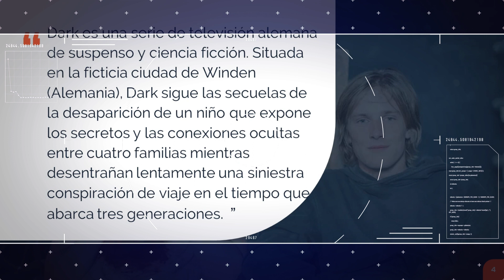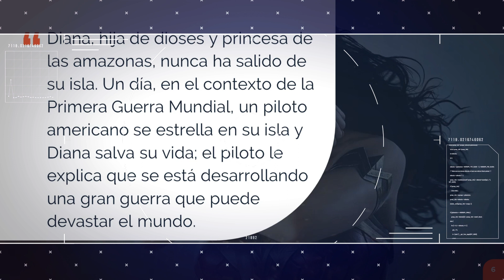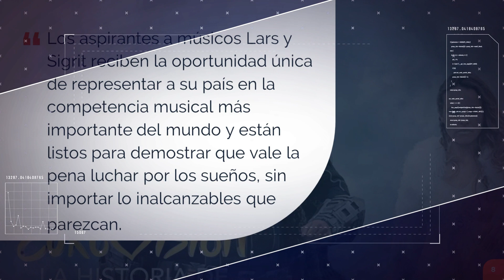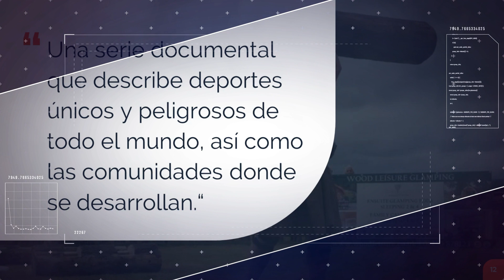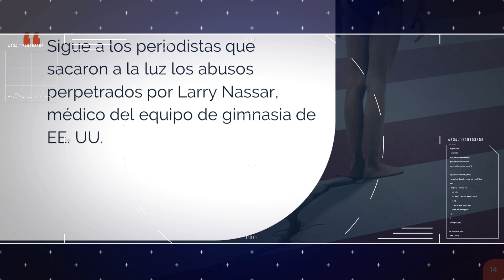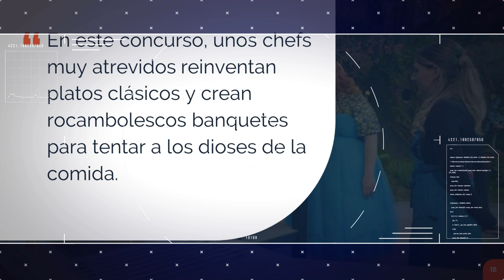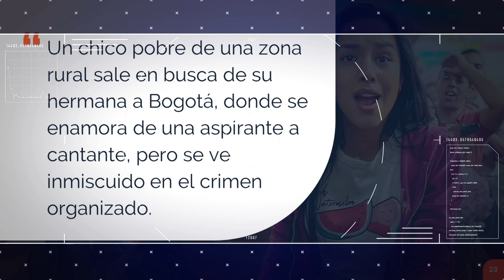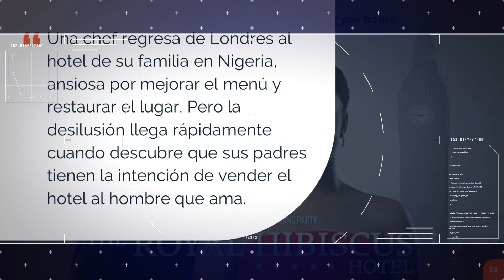Estrenos Netflix del 22 al 29 de Junio 2020: DARK Temporada Final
Estos son los Estrenos en Netflix del 22 al 29 de Junio 2020, como cada semana te compartimos la información de los estrenos que llegan a la plataforma de streaming, en esta semana sin dudas el estrenos más esperado llega con la Temporada final de la serie alemana Dark, una de las mejores series que ha producido Netflix y que llega a su final con esta esperada Tercer Temporada.